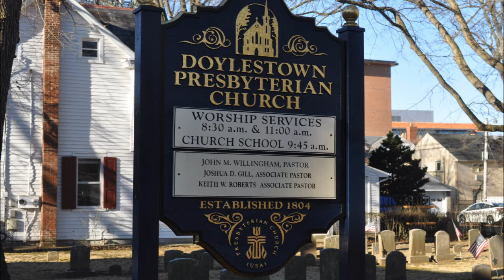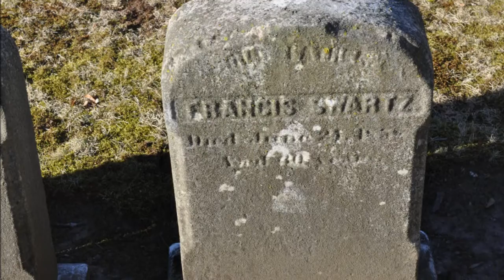Visit The Old Cemeteries in Bucks County Pa